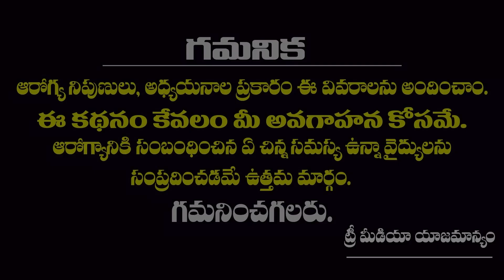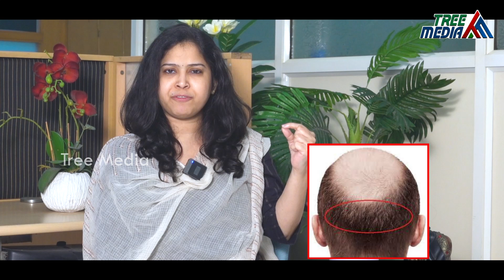Hair was once removed Is it possible to have hair again ? |Dr. Deepthi. P | Tree Media